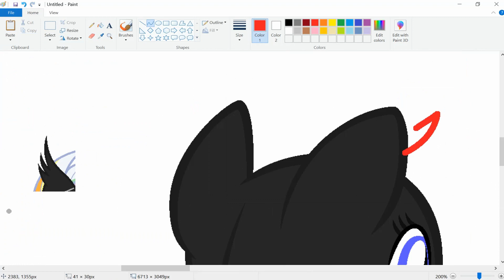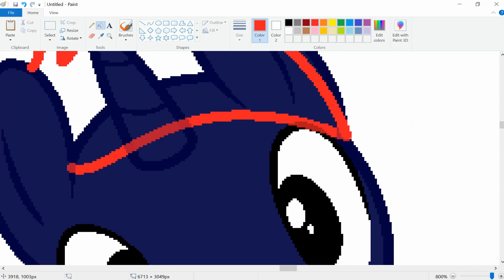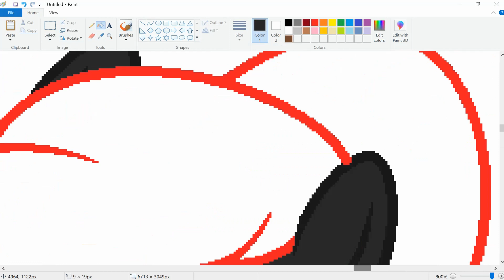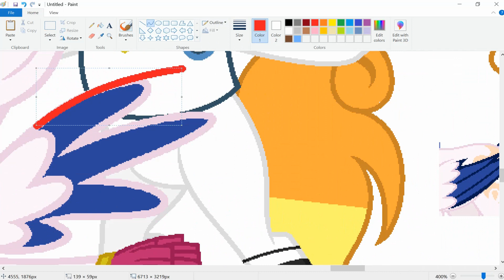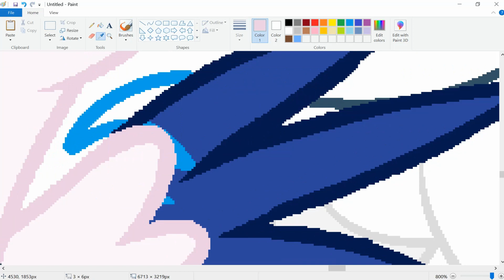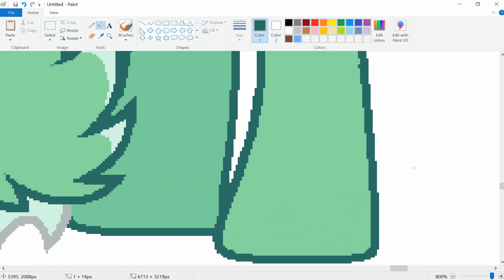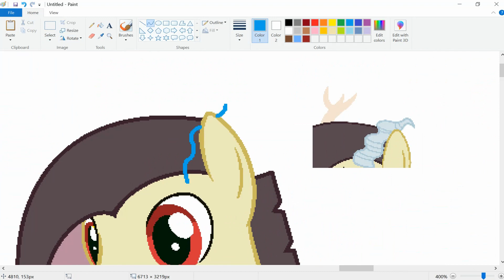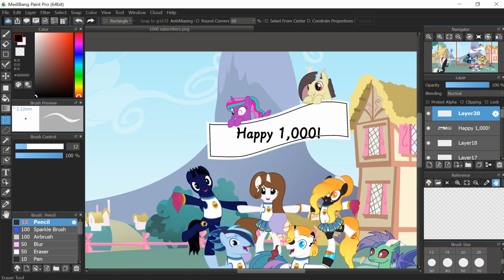1,000 Subscriber Special (Part 1) (Speedpaint)(Base Edit)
Characters used: Night Painter, unnamed Ponysona, Shining Mane, E.J.L Fantasy, Sunny Night Sparkle, Dogpawls, Luke Tiger Pie, Colette Lion Pie, Rainy Sky, and Illusions.

Night Painter belongs to Me

unnamed Ponysona belongs to Universe-Ocean-Blue

Shining Mane belongs to Dragoncoton

E.J.L Fantasy belongs to Fantasygirl2410

Sunny Night Sparkle belongs to Dragoncoton

Dogpawls belongs to dogpawls

Luke Tiger Pie belongs to Lilywolf989

Colette Lion Pie belongs to Lilywolf989

Rainy Sky belongs to Dragoncoton

Illusions belongs to Me

What I use to record:
Bandicam